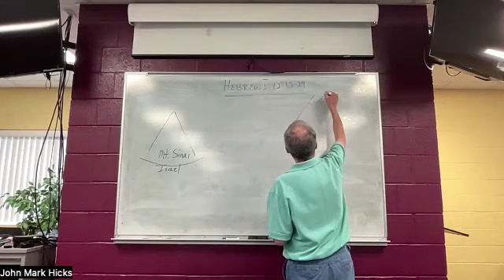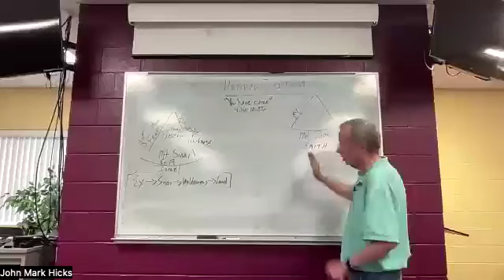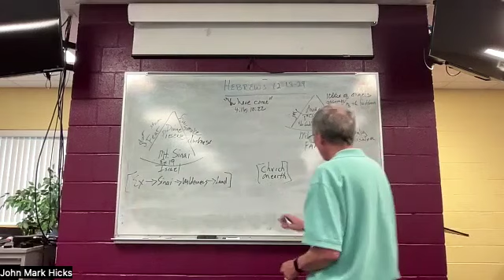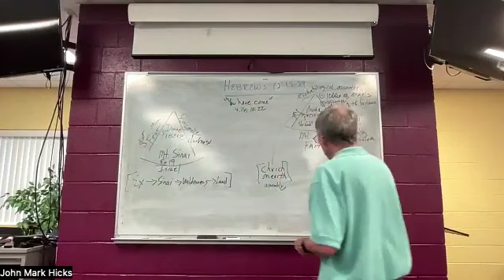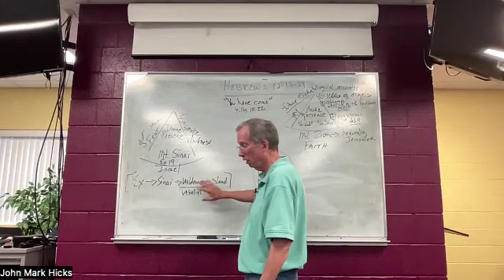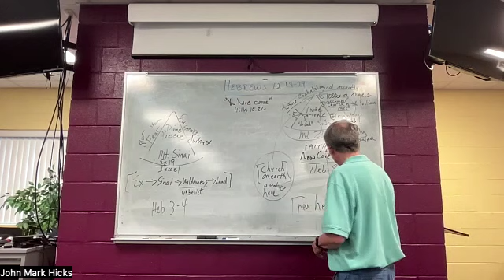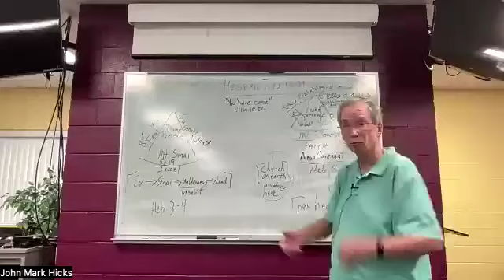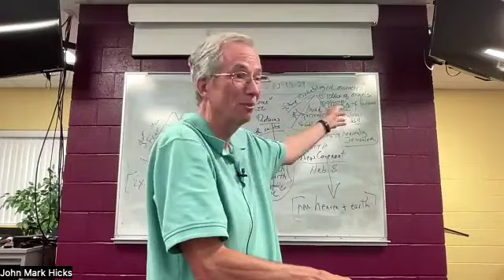Lesson 22: You Have Come to Mt. Zion, the Heavenly Jerusalem (Hebrews 12:18-29)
Hebrews 12:18-24 contrasts the experience of God’s presence at Mount Sinai and the experience of God’s presence at Mount Zion when disciples of Jesus are gathered.  The description is “eschatological” in character, that is, it describes the experience of the saints through the eyes of the end (telos) or God's goal.  It is the presence of the future.  When assembled, Christians experience God as a people gathered in God’s throne room. This foretaste of the future is experienced in the communal gathering of God’s people.

The description of the Sinaitic experience recalls Exodus 19 (which is quoted in Hebrews 12:20, citing Exodus 19:12-13).  It was a terrifying, holy, and transcendent experience.  God’s holiness excluded sin and sent fearful trembling throughout Israel—so much so that they did not want God to speak directly to them.

This was the “day of assembly” in Israel when the people gathered in the presence of God at the foot of Sinai (Deuteronomy 9:10; 10:4; 18:16).  It is an assembly context.  The presence of God is reflected in the thundering, shakings, and lightning enveloping the mountain.  It is a holy mountain because God’s holy presence is there.  But that holiness distances people from the mountain.  They have limited access to God's presence.  They could not touch the mountain.

The key word in the text is “approach” or “draw near” or “come to” (Hebrews 12:18, 22).  It is the same term used in Hebrews 4:16; 7:25; 10:1; 10:22; 11:6. It is “worship” term; a liturgical term.  It means to enter God’s presence. That presence came to Israel in a terrifying way at Sinai, but now the church has come to God with eschatological joy, a joy that experiences the fullness of God’s redemptive presence. We experience the future of God’s promise to us in the presence of the divine. We come, as an assembly and in the assembly, to God, that is, we enter God’s presence with boldness and joy.